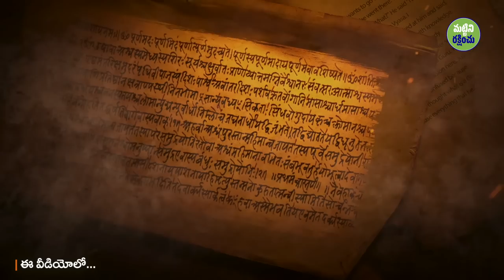శిష్యుడికి గురువు పెట్టిన విచిత్ర పరీక్ష | జనక మహారాజు & శుక మహర్షి | Sadhguru Telugu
సాధకుని జీవితంలో గురువు పాత్రను వివరించడానికి - శుక  మహర్షి తన గురువైన జనక మహారాజును కలుసుకున్న వైనం శుక  మహర్షి జీవితాన్ని ఎలా మార్చిందో - సద్గురు తెలుపుతున్నారు.